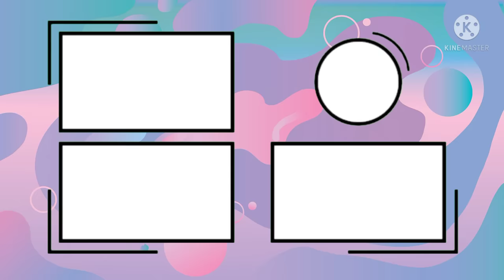🎶DIA DOS AVÓS. HOMENAGEM DIA DOS AVÓS. MÚSICA MEUS AVÓS.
Olá pessoal!

No dia 26 de julho, comemoramos o Dia dos avós.
E para homenageá-los preparei esse vídeo encantador, com uma linda música, chamada: Meus avós! Cantada pelo coral Unaspinho.
Não deixe de conferir e enviar para essas pessoas especiais!